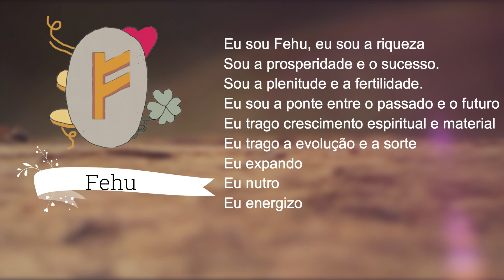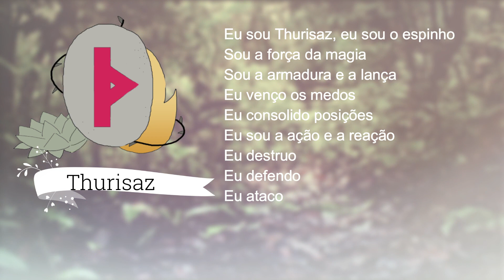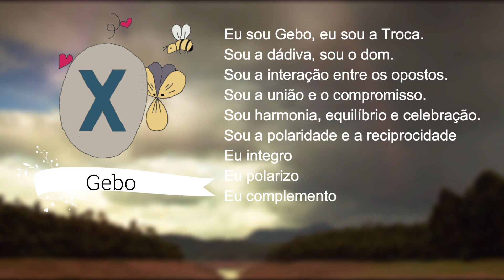Série Runas - Aett I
Vamos falar um pouquinho de cada uma das runas, dividindo didaticamente pelos Aettir, em três vídeos! Mas pra ser simples e fofo, trouxe poemas da Naelyan pra vocês!

Conheça a página do Aedan, nosso parceiro na edição dos vídeos